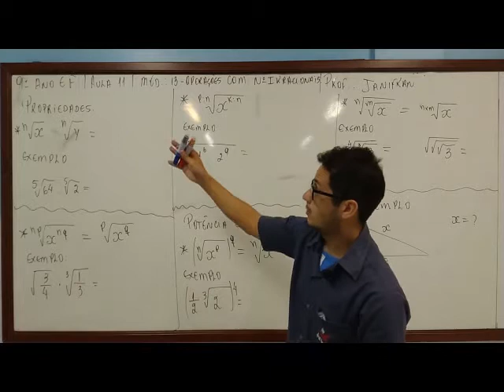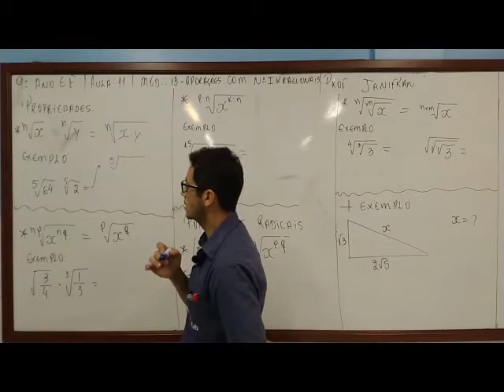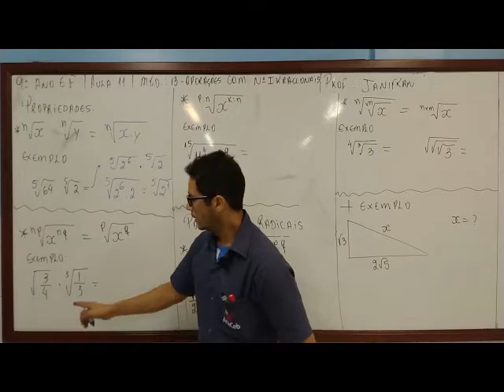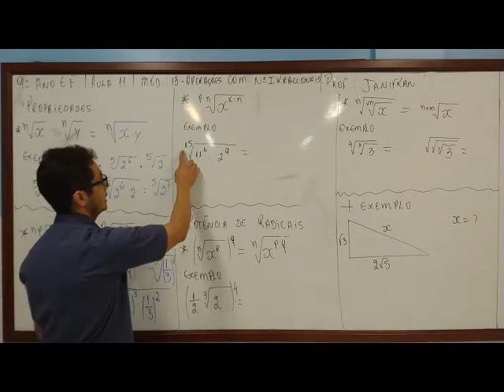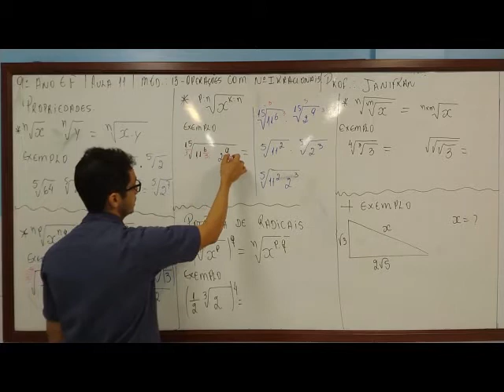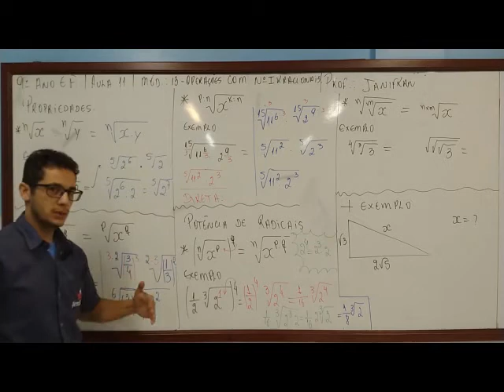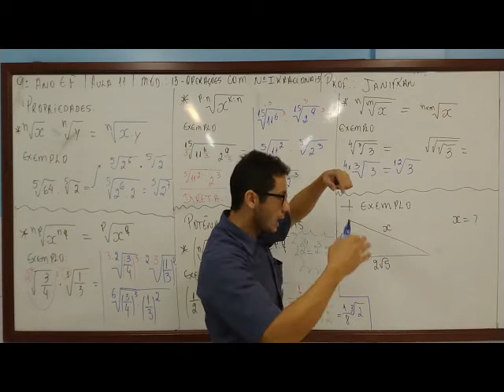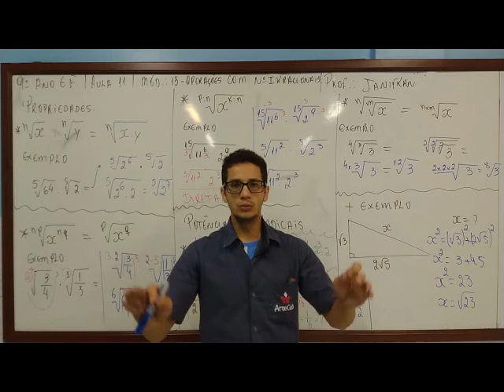26/06 - 9° ANO (EF) - MATEMÁTICA - AULA 11 - OPERAÇÕES COM NÚMEROS RACIONAIS - JANIFRAN BARROSO